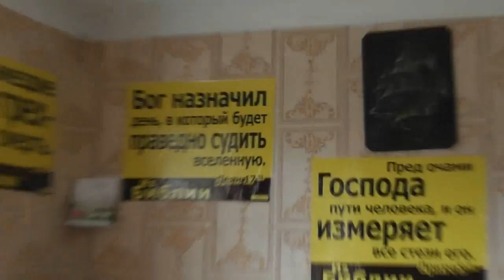Заморочало на здоровье. Пролупило на пропасть – цыган и батюшка. 14. 07. 2017